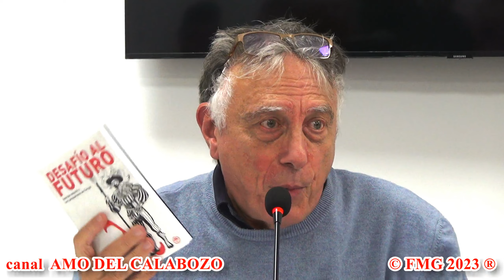Asociación Alfonso I y Espacio Ardemans - Gabriele Adinolfi sobre el Futuro, Madrid, 18-11-2023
Asociación Alfonso I y Espacio Ardemans - Gabriele Adinolfi sobre Desafio al Futuro, Madrid, 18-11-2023